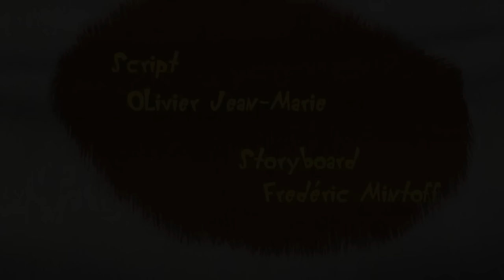हिंदी Oggy and the Cockroaches - Farmer For A Day (S04E42) - Hindi Cartoons for Kids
Olivia decides to surprise Oggy and take him to an old farm in the middle of the countryside.  Not exactly Oggy’s dream destination, he and nature make two, no, make that four.  So when it comes to milking the cows, feeding the chickens or cutting wood, Oggy is not exactly on cloud nine, especially since the roaches are there to make matters much, much worse.  To top it off, pretty soon all the farm animals are angry with Oggy too…